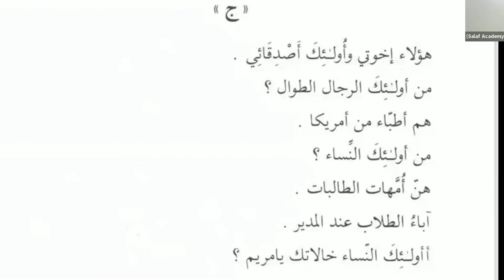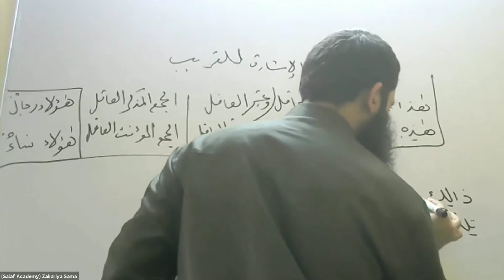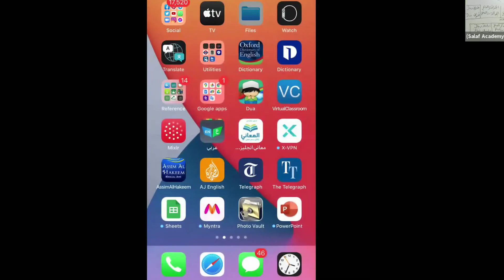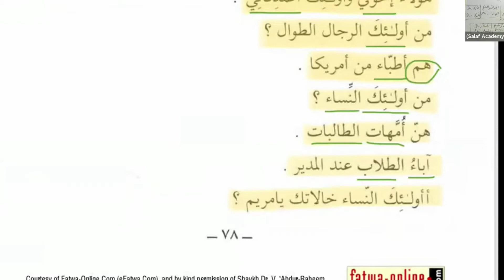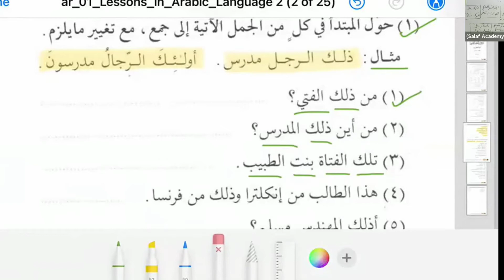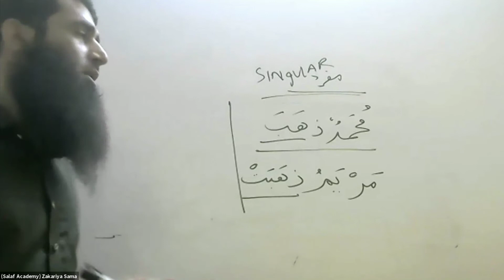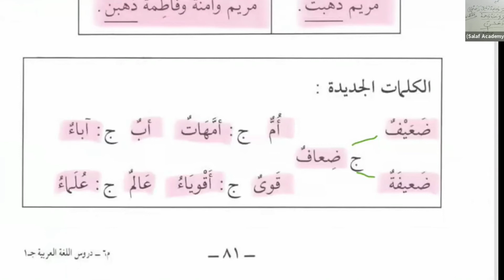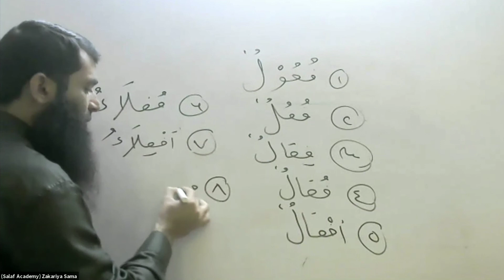Madina Arabic Book1 | Lesson no 13 Part 3 | Class 23 | Zakariya Sama Madni Hafizahullah | دروس اللغة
All playlists below.

Jazakallahu khaira wa barakallahu feekum

Aur Deene Islam ki Dawat ko logon tak puhchane me hamari madad Karein.